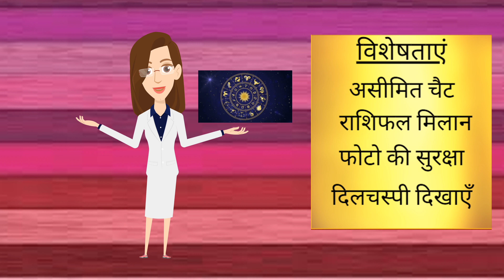Kanyakubja Brahmin Brides and Grooms | Kanyakubja Brahmin Matrimony